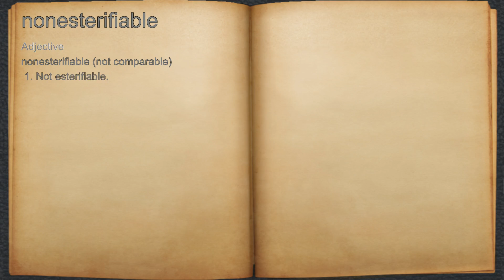What does nonesterifiable mean?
A spoken definition of nonesterifiable.

Intro Sound:
Typewriter - Tamskp